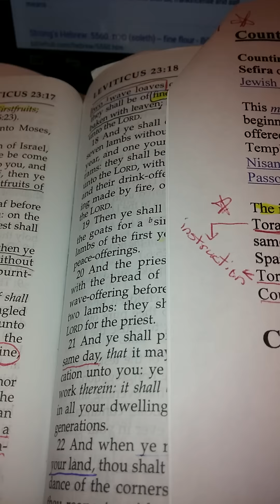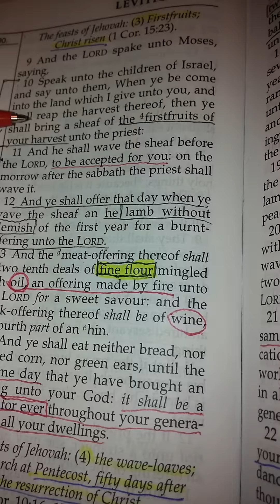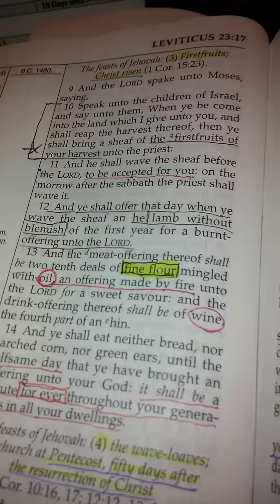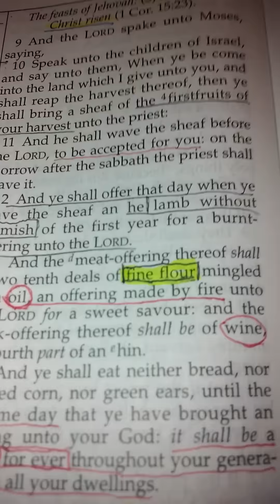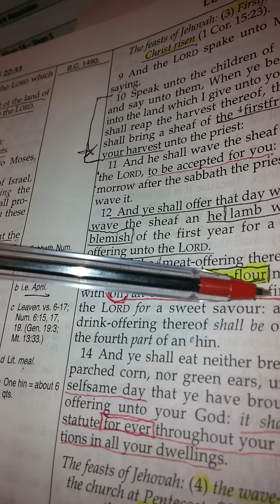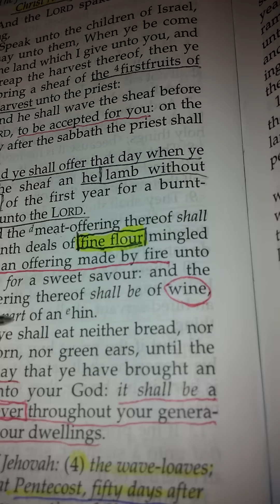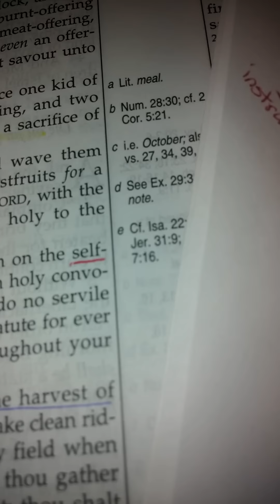9) Passover: What can we learn from the grain?